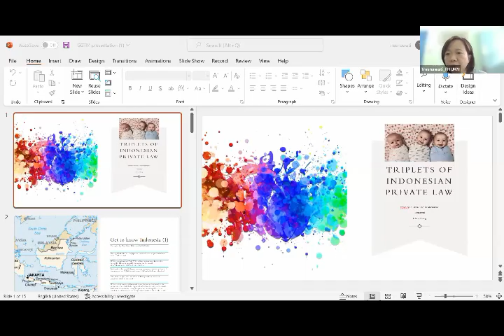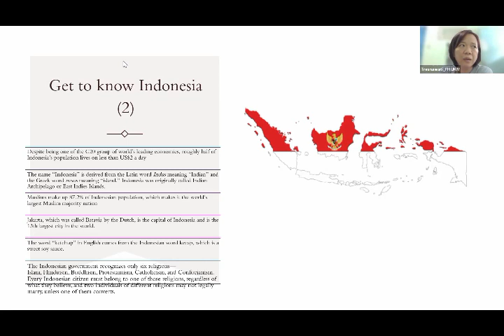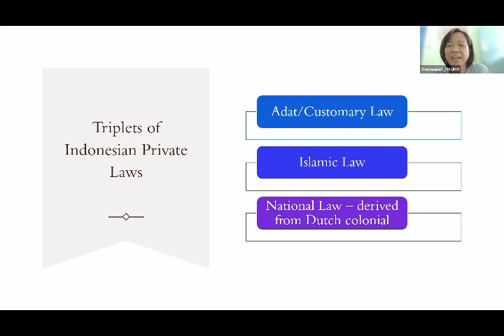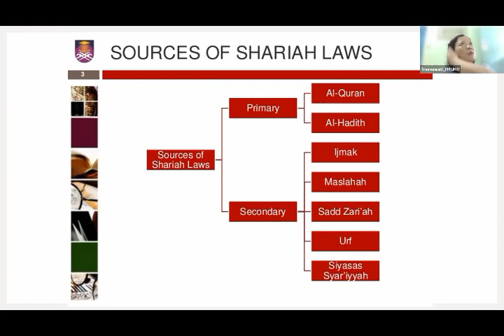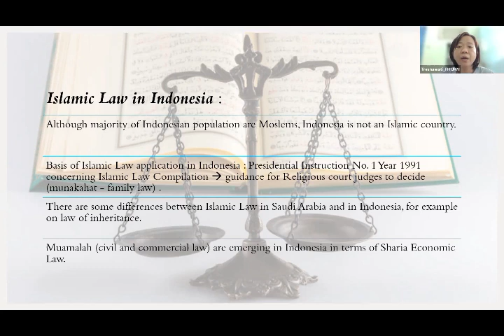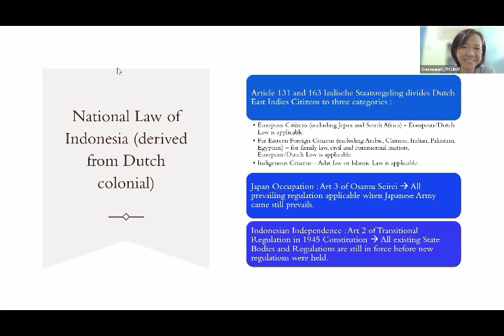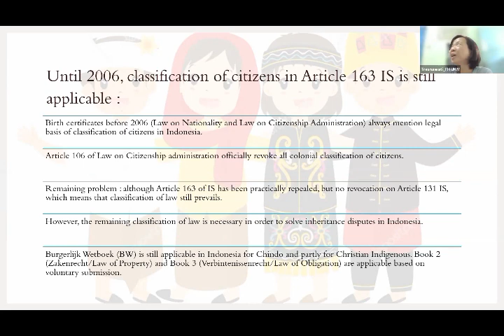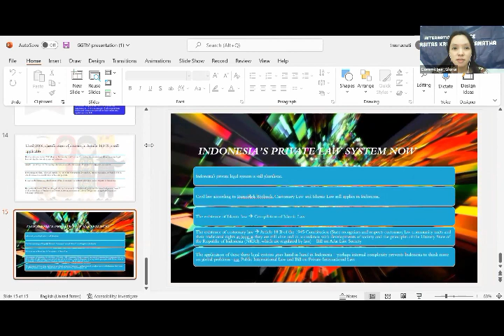GGTM Day 4 Session 2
GGTM event from 25-29 July 2022